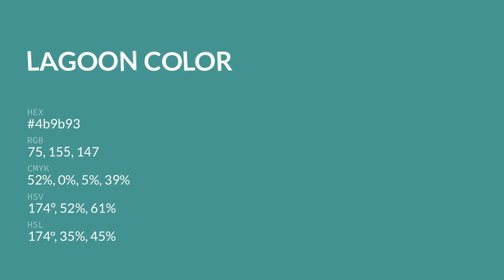Lagoon color 4b9b93 hex color - Green color - Warm color 4b9b93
What color is Lagoon ? 4b9b93 hex color - Green color - Warm color 4b9b93

Hex 4b9b93 Color Code is also known as Lagoon color.